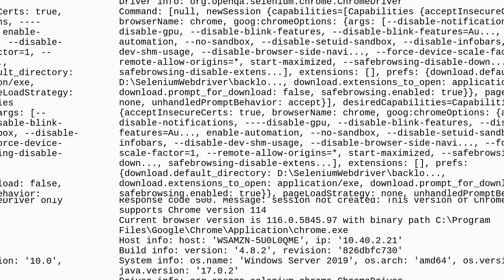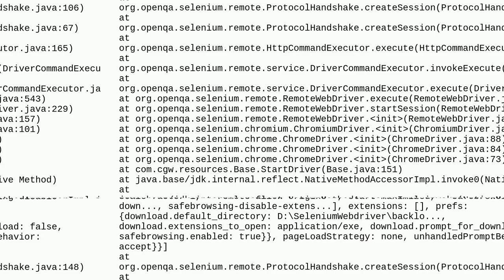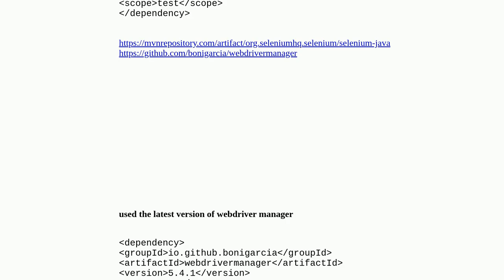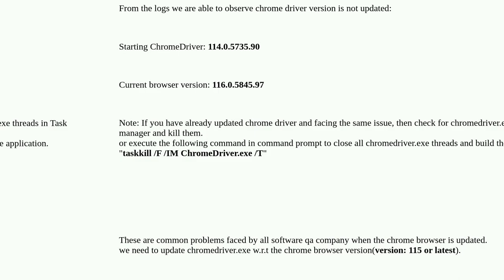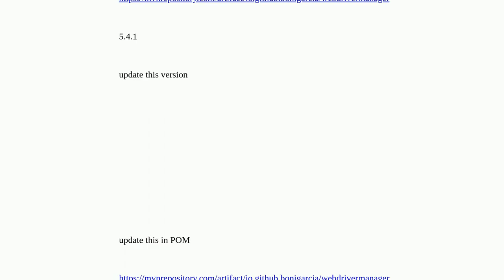Could not start a new session. Response code 500. Message: session not created: This version of C...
Could not start a new session. Response code 500. Message: session not created: This version of ChromeDriver only supports Chrome version 114

A special thanks goes out to the community

  selenium-java selenium-webdriver selenium-chromedriver java